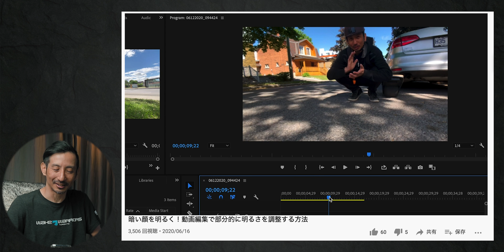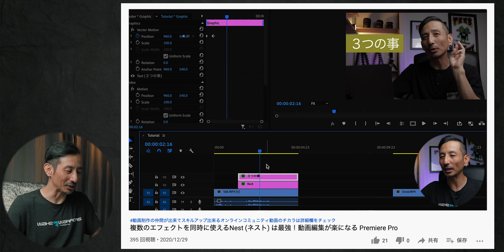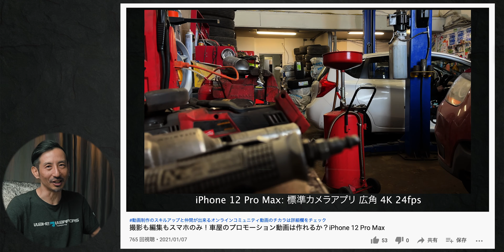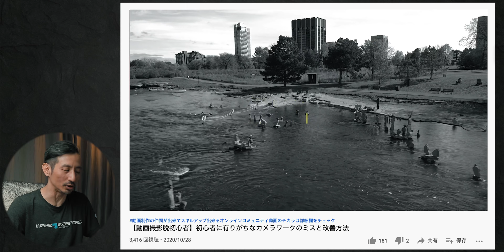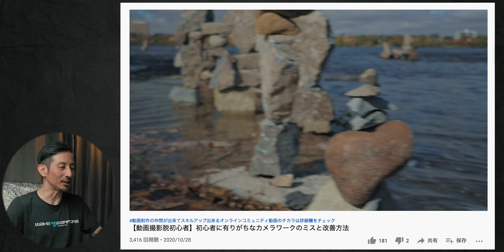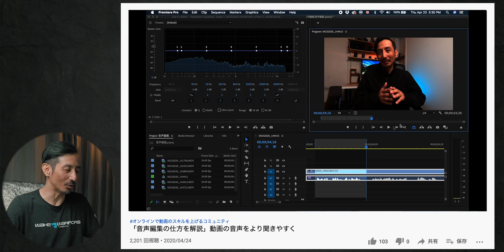このコメントと動画はシェアしたい！動画のコメント #1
コメント頂いた動画はこちら

目を引く動画 (写真) 撮影の秘訣！線を探せ Leading Lines 透視図法、遠近法、消失点

【３分チュートリアル】Premiere Pro 複数のエフェクトを同時に使えるNest (ネスト) 最強

撮影も編集もスマホのみ！車屋のプロモーション動画は作れるか？iPhone 12 Pro Max

【動画撮影脱初心者】初心者に有りがちなカメラワークのミスと改善方法

Artlistから何か届いたんでスマホで撮影してカッコイイ開封動画に挑戦！

『ヒストグラム』動画、写真の初心者必見！知っておかないと後で後悔する/Understanding Histgram
動画制作のスキルアップが出来て仲間も出来るオンラインコミュニティ
『動画のチカラ』はこちら↓↓↓

CANON LP-E6 互換 バッテリー 【2個セット】

マイクを近づけて撮るなら必要なオーディオケーブル

1つは持っておきたいガフテープ